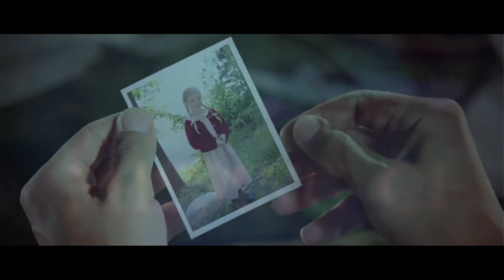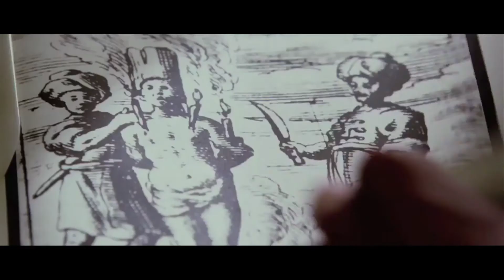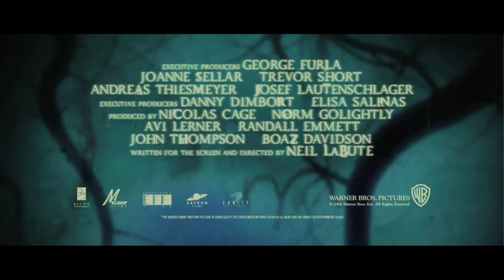The Wicker Man Official INDIA Trailer (Eng)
A sheriff investigating the disappearance of a young girl from a small island discovers there's a larger mystery to solve among the island's secretive, neo-pagan community.